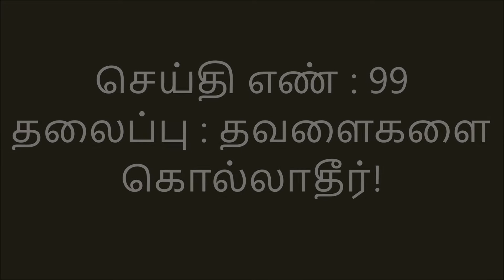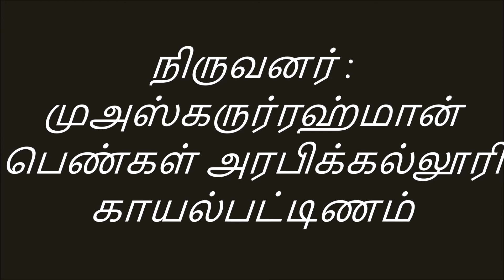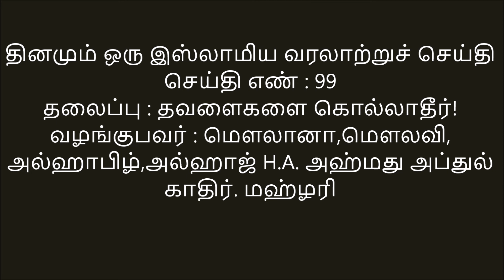தினமும் ஒரு இஸ்லாமிய வரலாற்றுச் செய்தி - Day 99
தினமும் ஒரு இஸ்லாமிய வரலாற்றுச் செய்தி
செய்தி எண் : 99
வழங்குபவர்: மெளலானா,மெளலவி, அல்ஹாபிழ்,அல்ஹாஜ் H.A. அஹ்மது அப்துல் காதிர். மஹ்ழரி
நிருவனர்: முஅஸ்கருர்ரஹ்மான் பெண்கள் அரபிக்கல்லூரி - காயல்பட்டிணம்
தலைப்பு : தவளைகளை கொல்லாதீர்!